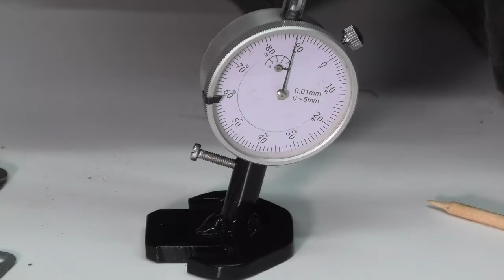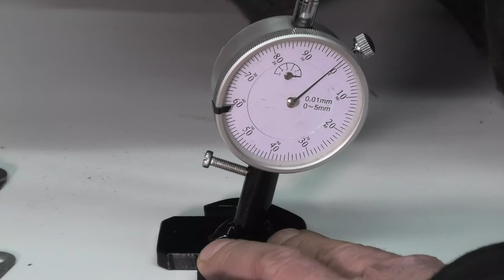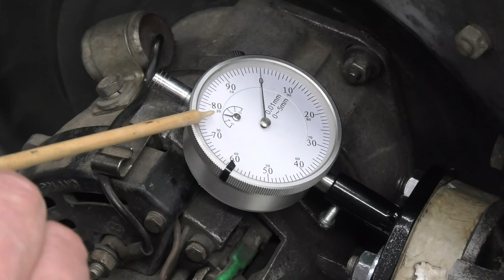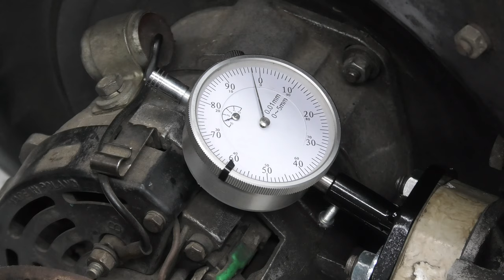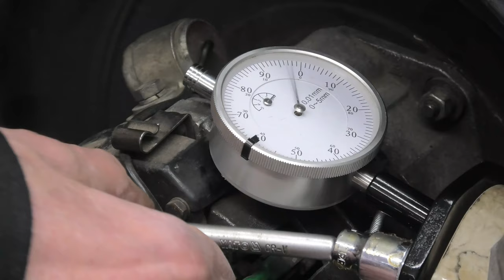Fiat 126p - Popychacz pompy paliwa i prawidłowe ustawienie wartości zakresu ruchu popychacza.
Pokażę i opowiem, jak spojrzeć na temat regulacji popychacza pompy paliwa. Posłużę się tutaj do demonstracji czujnikiem zegarowym razem z przystawką i opowiem o grubości uszczelek. Prawidłowe ustawienie wartości zakresu ruchu popychacza pompy paliwa fiata 126p; omówię dokładnie i będziecie mogli wykonać to sami. Opowiem, dlaczego pompa nie podaje paliwa i dlaczego jest ten brak ciśnienia paliwa. Oczywiście filtr paliwa też ma na to wpływ.